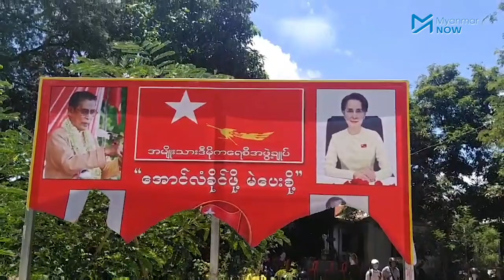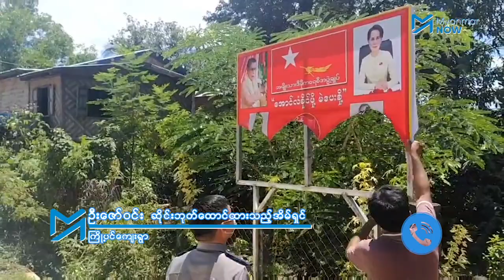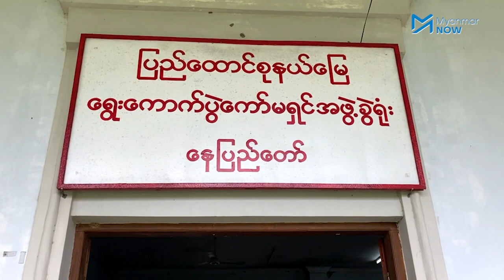NLD ဆိုင်းဘုတ်ဖျက်ဆီးခံရတဲ့ နယ်မြေမှာ ပြည်ခိုင်ဖြိုးက ဘယ်သူပြိုင်မှာလဲ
ပြည်ခိုင်ဖြိုးပါတီဥက္ကဋ္ဌ ဦးသန်းဌေး ရွေးကောက်ပွဲဝင်ပြိုင်မည့် ဇေယျာသီရိမြို့နယ်ရှိ ရွာတစ်ရွာတွင် NLD အမတ်လောင်းများ၏ စည်းရုံးရေးပိုစတာဆိုင်းဘုတ် ဖျက်ဆီးခံရထားရသည်ကို စက်တင်ဘာ ၁၁ နံနက်အစောပိုင်းက သိရှိရခြင်းဖြစ်ပြီး  ထိုကိစ္စအပေါ် ဥပဒေကြောင်းအရ အမှုဖွင့်သွားရန် NLD ဘက်က စီစဉ်နေသည်။

ဇေယျာသီရိမြို့နယ်တွင် ပြိုင်ဘက် NLD ပါတီက ကိုဗစ်စည်းမျဉ်းစည်းကမ်းများနှင့်မကိုက်ညီဘဲ မဲဆွယ်စည်းရုံးမှုများလုပ်နေသည်ဟုလည်း ပြည်ခိုင်ဖြိုးဥက္ကဋ္ဌ ဦးသန်းဌေးက စက်တင်ဘာ ၉တွင် ပြောဆိုထားသည်။